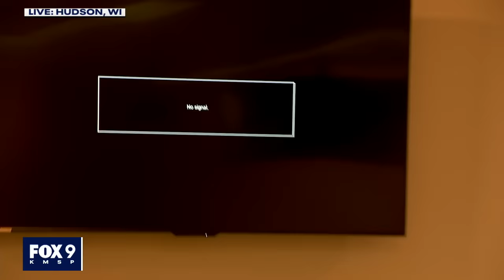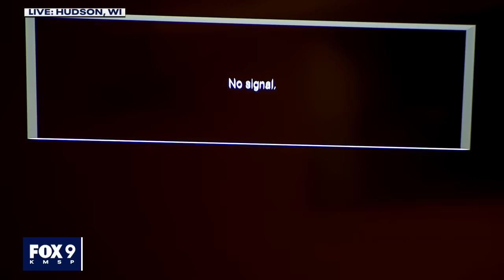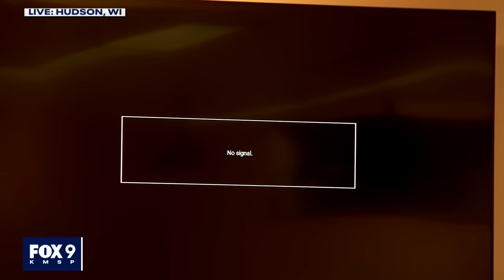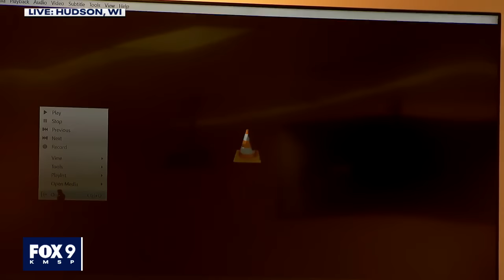Apple River trial: Witness changes story after police interview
Larrion Davis took the stand in the Apple River standing trial and changed the story he told police in March. He recorded some cell phone video of the Apple River incident — he was taking selfie Snapchat video as the Miu encounter was happening behind him.